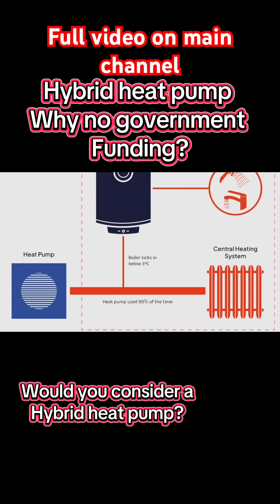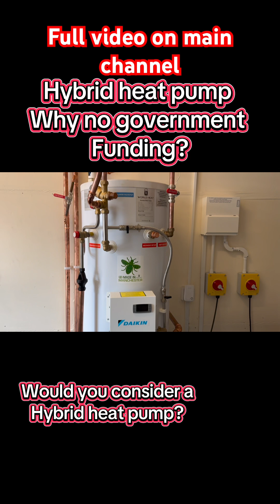Hybrid heat pumps why no government grants?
Hybrid heat pumps